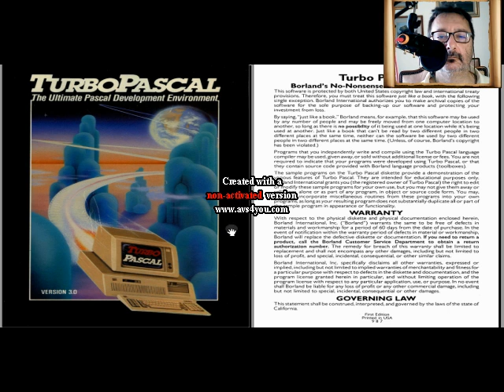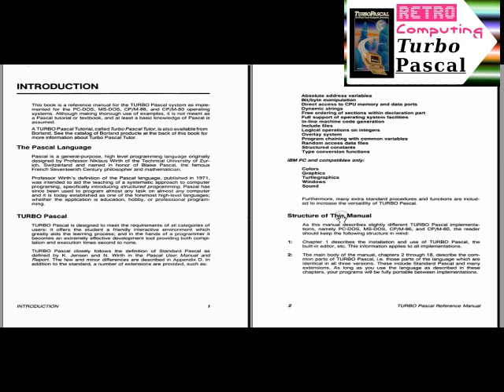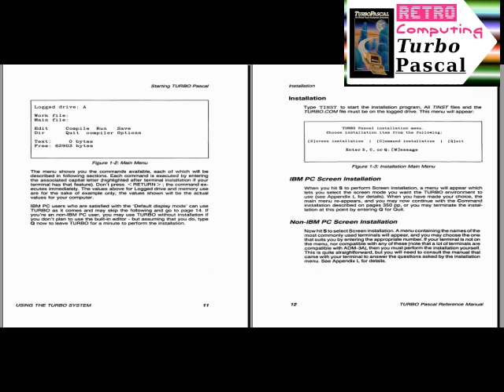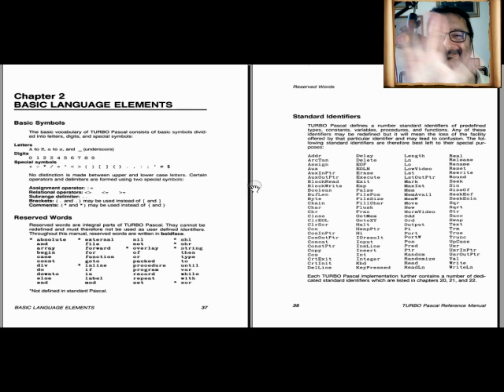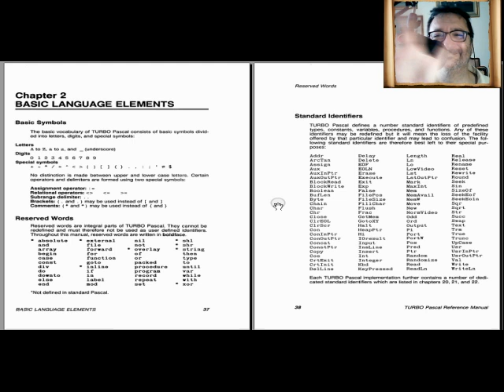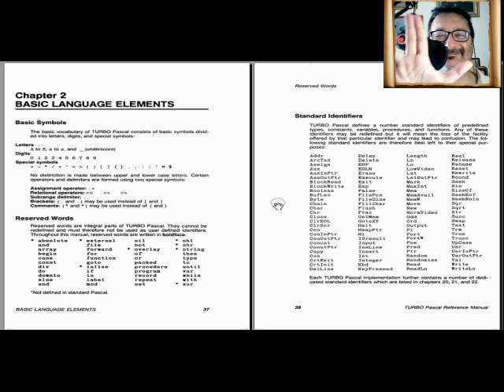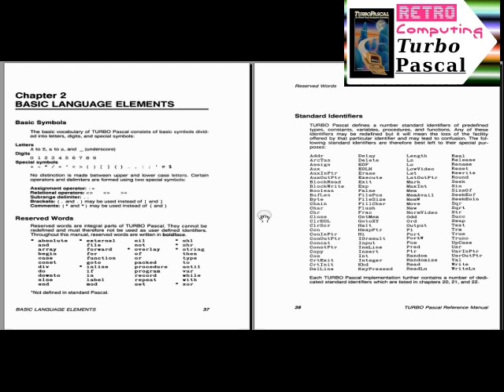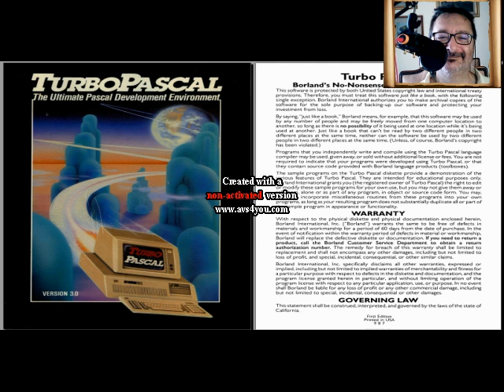Retro Manuali: Borland Turbo Pascal Reference Manual - Fare Retrocomputing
[ 0:00 ] opening
[ 8:24 ] I dubbi degli studenti sul Pascal
[ 17:05 ] conclusioni

Il file è in Copyleft(BY-ND-NC)